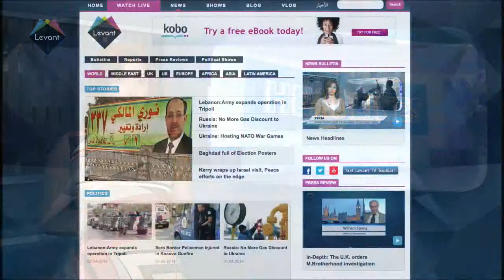Levant TV Headlines 02/04/2014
Levant TV
Ted Baker

    Bulletins
    Reports
    Press Reviews
    Political Shows

    World
    Middle East
    UK
    US
    Europe
    Africa
    Asia
    Latin America

News Headlines

Series 1 Episode 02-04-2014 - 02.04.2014

Lebanon army expands operation in restive Tripoli, Israeli minister warns Palestinians to pay for UN move